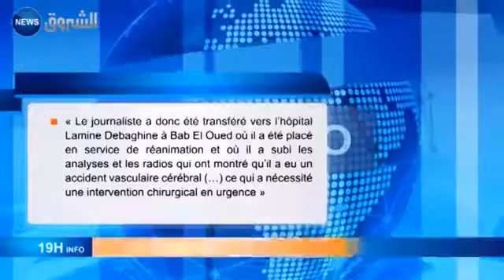Mort mystérieuse du journaliste Mohamed Tamalt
Mohamed Tamalt « mort en prison dans des conditions très floues en décembre 2016 »,
Le journaliste algérien Mohamed Tamalt meurt en prison
Il avait été condamné à deux ans de prison pour « offense aux institutions et au président ». Il est mort dans des conditions floues, après une grève de la faim et trois mois de coma.
Il avait été condamné en juillet à deux ans de prison pour « offense au président de la République ». Le journaliste Mohamed Tamalt, 42 ans, est mort dimanche 11 décembre à l’hôpital de Bab El-Oued à Alger, « après plus de trois mois de grève de la faim suivis d’un coma de trois mois », a annoncé son avocat, Amine Sidhoum. « Il était dans le coma, il y avait un verrouillage sur son dossier médical. On est au courant de rien. C’est ça le drame », a accusé l’avocat, cité par le journal TSA.
Dans un communiqué publié ultérieurement, la direction de l’administration pénitentiaire a donné des détails sur les derniers mois, expliquant que le prisonnier avait bénéficié d’un suivi médical et de médicaments pendant sa grève de la faim, qu’il avait eu un accident vasculaire cérébral ayant nécessité une intervention, et que son état s’était subitement dégradé en raison d’« une infection pulmonaire ».

« Coup de massue »
Mohamed Tamalt était en prison depuis son arrestation le 27 juin, date à laquelle il avait entamé une grève de la faim pour dénoncer cette détention. Le 11 juillet, il avait été condamné à deux ans de prison et 200 000 dinars (environ 1 700 euros) d’amende pour « outrage à corps constitué » et « atteinte à la personne du président » en raison de publications, sur son compte Facebook, s’attaquant à des responsables politiques, notamment au chef de l’Etat, Abdelaziz Bouteflika.

« Cette nouvelle est un véritable coup de massue pour tous ceux qui défendent la liberté d’informer en Algérie, a réagi Yasmine Kacha, directrice du bureau Afrique du Nord de Reporters sans frontières (RSF). Le message envoyé par cet événement tragique est terrifiant : comment expliquer qu’on ait laissé l’état de santé de Tamalt se détériorer sans rien faire ? […] pourquoi une telle condamnation pour des propos exprimés sur Facebook, qui ne mettaient concrètement personne en danger ? »

Le journaliste, algéro-britannique, était diabétique et avait vu son état de santé se dégrader rapidement. Les organisations internationales de défense des droits de l’homme avaient alerté fin août les autorités sur son cas. « La liberté d’expression ne sera jamais garantie en Algérie tant qu’un poème mis en ligne sur Facebook risque de valoir deux ans de prison », avait prévenu Human Rights Watch (HRW).

Dimanche, les réactions étaient vives sur les réseaux sociaux et les médias algériens, beaucoup exprimant leur incrédulité devant le fait qu’un journaliste puisse mourir pour avoir écrit des textes, si provocateurs soient-ils. Amnesty international a appelé les autorités à « ouvrir une enquête indépendante, approfondie et transparente sur les circonstances de la mort » de Mohamed Tamalt. Les actions en justice visant à protéger la réputation de personnalités publiques ou d’inconnus doivent relever d’une procédure civile et non pénale, a poursuivi l’organisation.